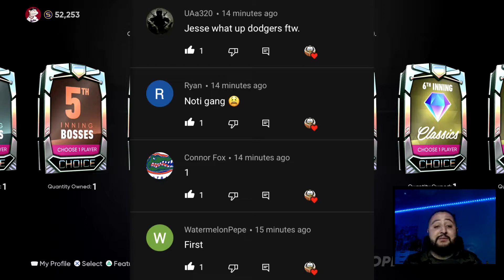YOU WOULDN'T BELIEVE HOW MANY DIAMONDS WE PULLED!!! MLB THE SHOW 21 PACK OPENING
In this video, we open a record breaking amount of diamonds!